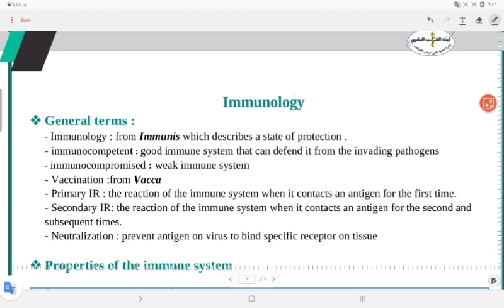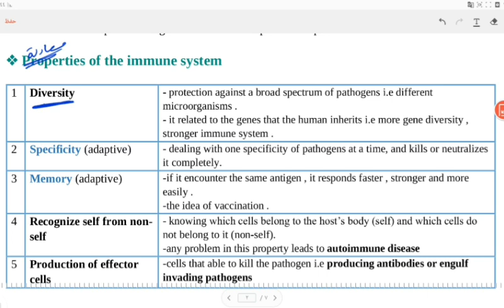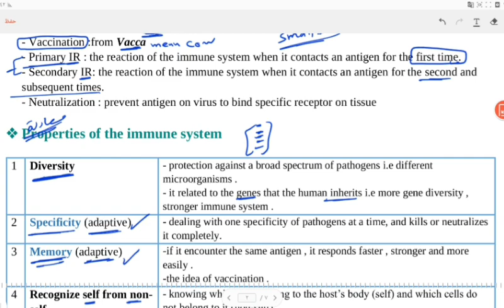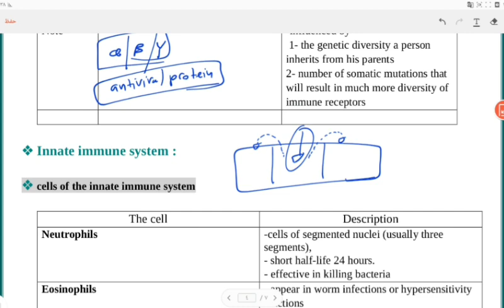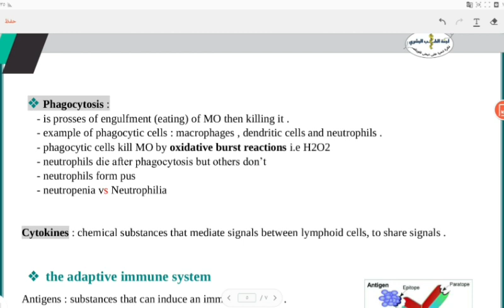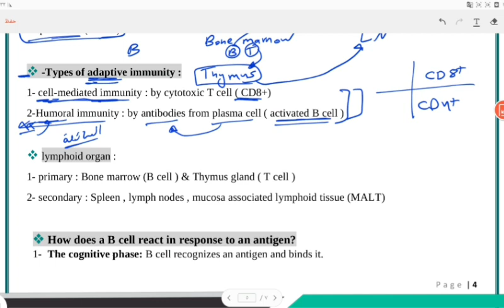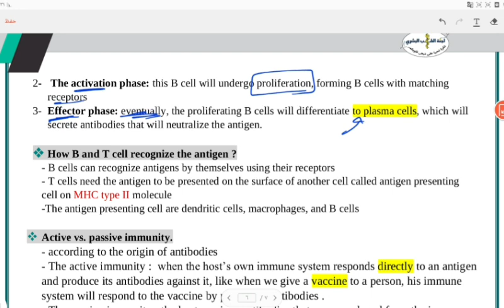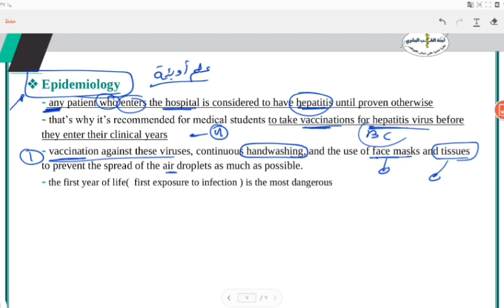Intro to Immunology || Intro Short-Cut ~ By: Diyaa Al-Hrahach